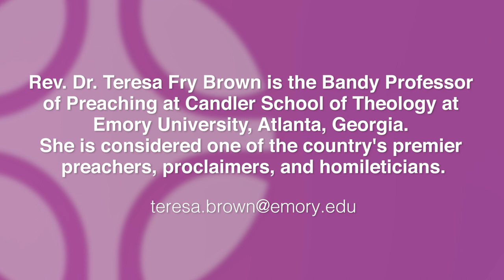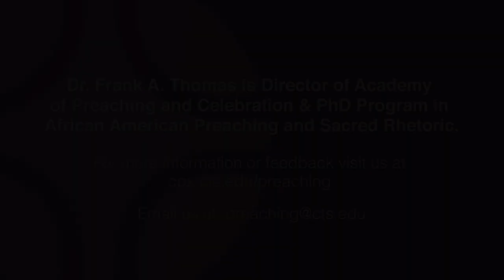A Conversation with Rev. Dr. Teresa Fry Brown hosted by Dr. Frank A. Thomas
Dr. Frank A. Thomas  interviews premiere Womanist homiletics professor, preacher, and proclaimer Rev. Dr. Teresa Fry Brown. Dr. Fry Brown  talks about her life, call, ministry, mentors, and all things preaching.